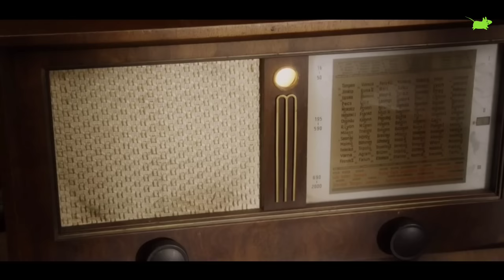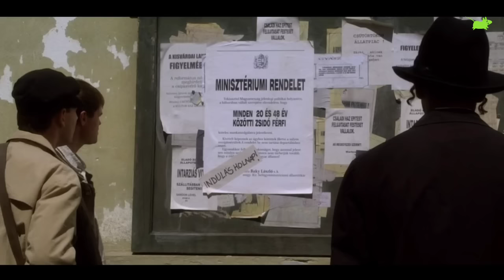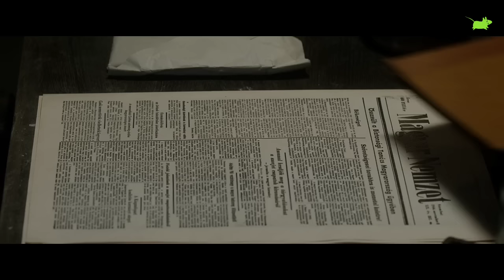KISAH NYATA‼️CUMA MODAL BAJU, PEMUDA INI SELAMATKAN RIBUAN K4UM Y4HUD! DARI K€K€J4M4N N4Z!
Hallo Brewokers.

Film produksi Amerika tahun 2013 ini merupakan film bertema P3rang Dunia 2 yang diangkat dari kisah nyata, serta disutradarai oleh Mark Schmidt. Dibintangi oleh Jonas Armstrong sebagai Elek, Hannah Tointon sebagai Hannah, Ben Kingsley sebagai Miklos Horthy, Burn Gorman sebagai Letnan Kolonel Otto Skorzeny, Charles Hubbell sebagai Adolf Eichmann, Charles De'Ath sebagai Letnan Krieger, dan masih banyak pemeran lainnya. Film ini mengisahkan seorang pemuda Yahud!Hungaria bernama Elek yg harus berjuang mati-matian menyelamatkan ribuan nyawa kaumnya dengan cara menyamar sebagai perwira SS. Bermodalkan seragam yang Ia dapatkan dari salah satu m4y4t perwira SS, Ia pun mulai beraksi dan berpura-pura menjadi perwira SS demi untuk menolong nyawa para kaumnya itu yang hendak dib4n-t4! dan dideportasi oleh Naz! Jerman menuju kamp-kamp konsentrasi khusus kaum yahud!.
Penasaran dengan cerita lengkapnya?
Langsung saja kita KUPAS filmnya.